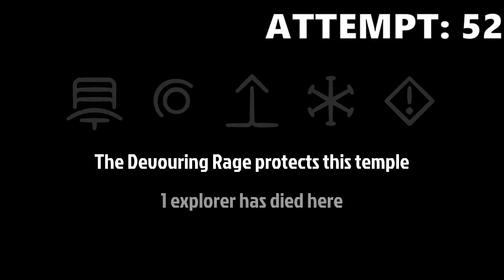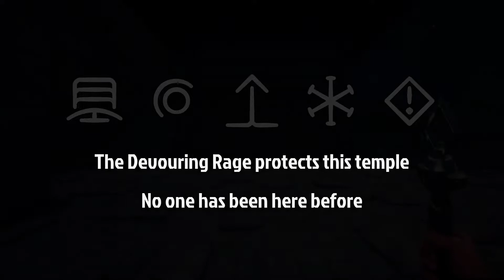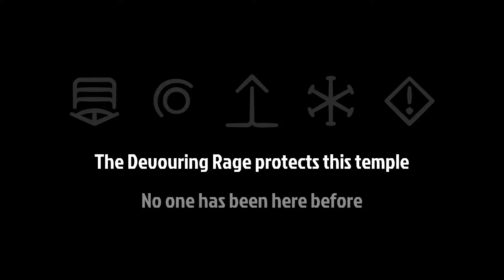FLETCH DIES: THE MOVIE | Blessing the Lightning Whip | Phantom Abyss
Phantom Abyss is a game about making your way through progressively more treacherous temples to claim the relic at the bottom. To help you, you have a whip. All whips have blessings and curses. After claiming a relic with that whip, the curse is lifted from the whip.

This is my journey to bless the lightning whip. The whip's blessing is that you move 2x as fast (and two bonus hearts). The curse is that fall damage or crushing damage will instantly kill you. Claiming the relic and blessing the whip was insanely difficult for me to do, as evidenced by the video. I hope you enjoy this fails compilation (+ my winning run at the end). My personal favorite is #18.

I'm Fletch, and I run Games Done Casual. These first few videos are all just sandboxes for me to practice with the software and get a feel for how I might like to produce content.